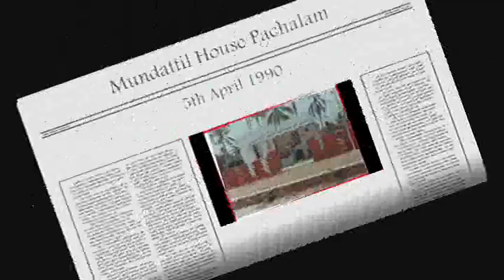House at Pachalam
The Blessing ceremony of my house in 1990 and more